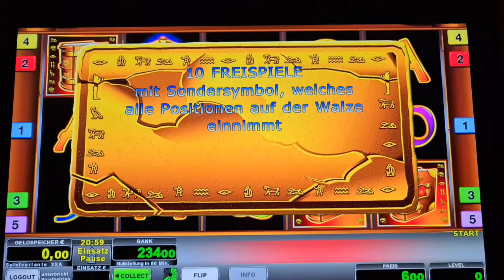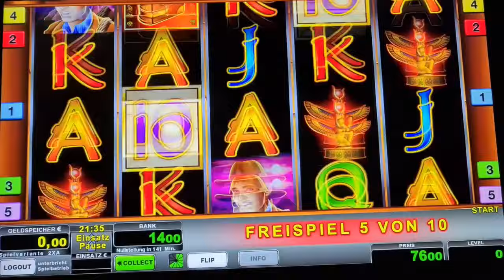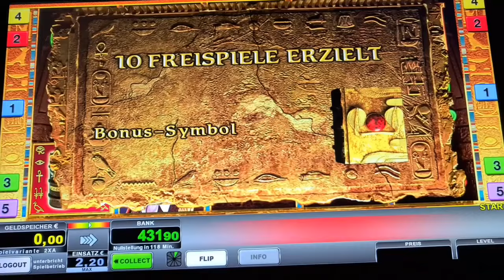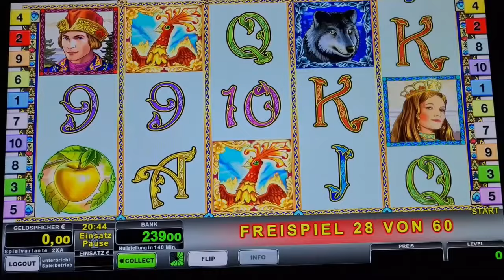Freispiele auf 2€ Book of Ra Classic Novoline Spielothek Geht ab 2024